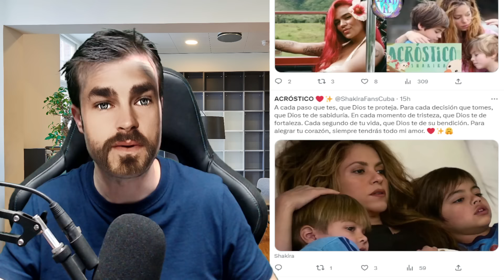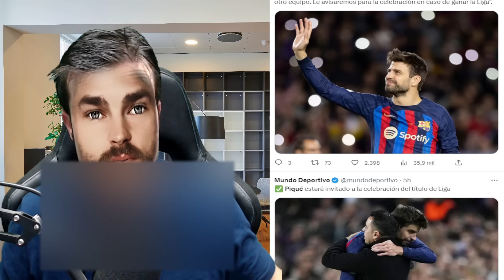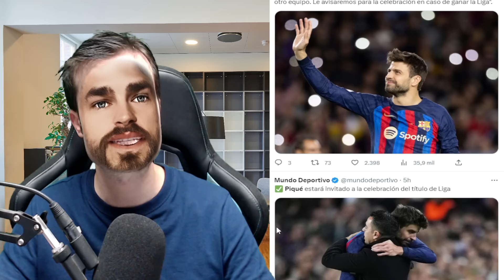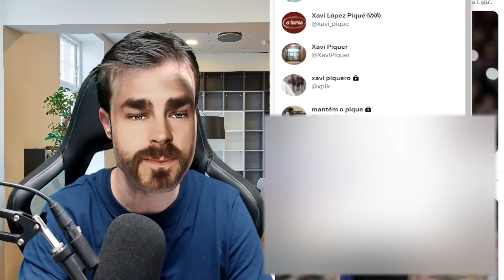🚨👋EXCLUSIVA BOMBA de LEO MESSI HUNDE AL ABOGADO de GERARD PIQUE con DEMANDAS de SHAKIRA x CLARA CHIA